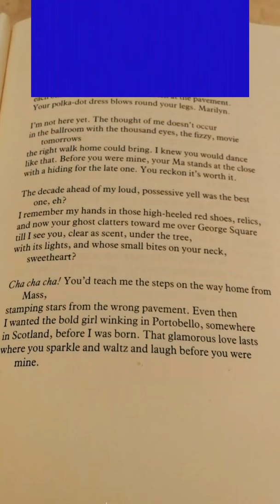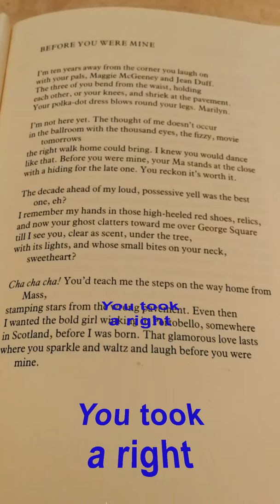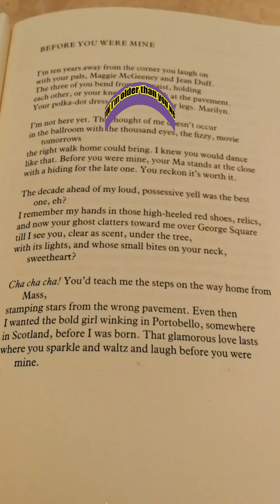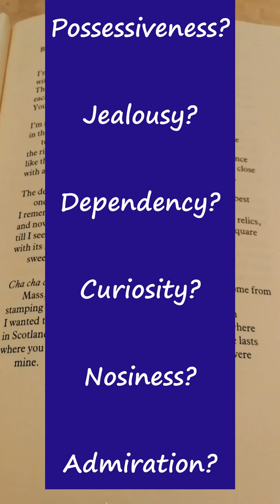Freddie's Poetry Karaoke 2 Edited 'Before You Were Mine'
AQA Love and Relationships GCSE Revision Video set to 'I'm on My Way' with apologies to The Proclaimers and Carol Ann Duffy